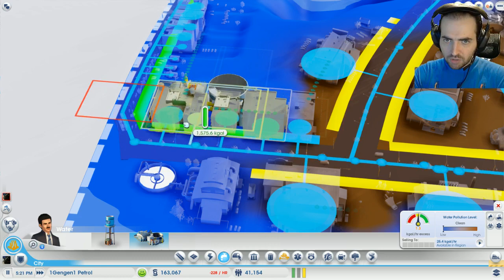Simcity Arabic سيم ستي : السلسلة النفطيّة بالمدينة الصّعبة الحلقة #4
شكراً للمشاهدة , الرجاء ترك تعليق , تقييم , فيفوريت و نشر المقطع  :) أرجو أن ينال المقطع إعجابكم